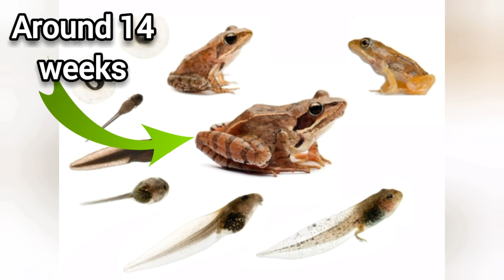How Frogs Mate and the Frog Life Cycle - Ann's Tiny Life and Homestead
Since I've got a ton of tadpoles in my little pond, I decided to do some research on how they mate, and their life cycle. So I share start to finish how frogs mate then lay and fertilize eggs, then how they hatch into tadpoles and their metamorphosis into frogs.